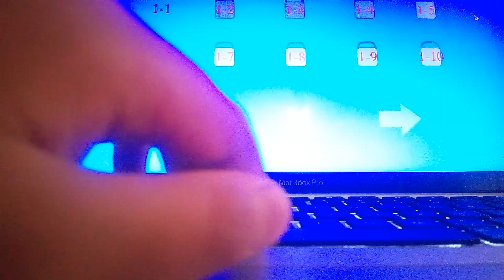I called this skit meme